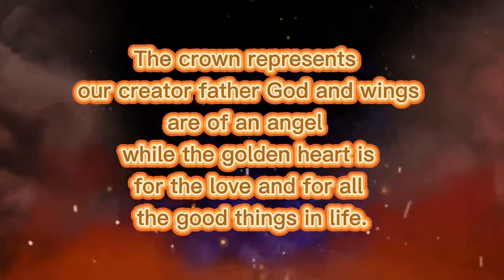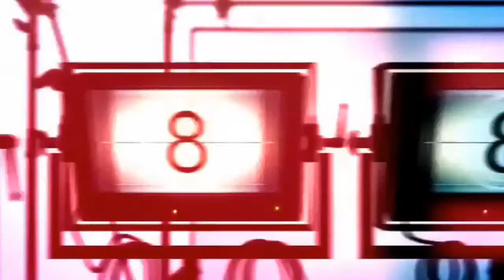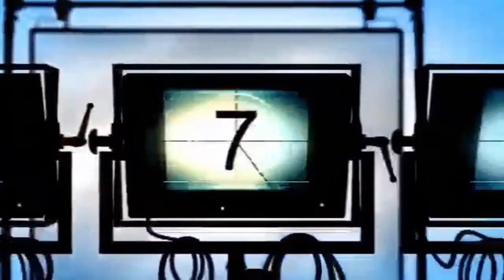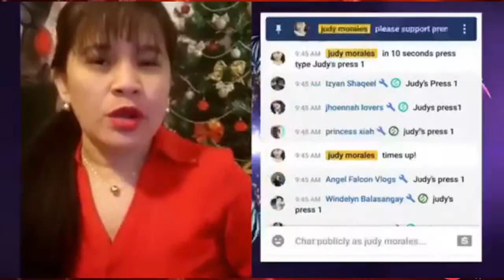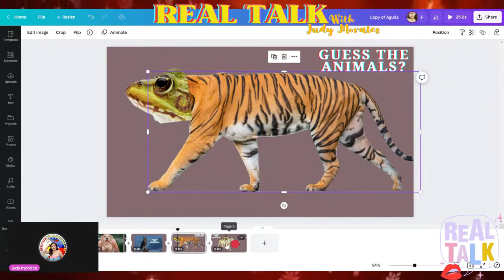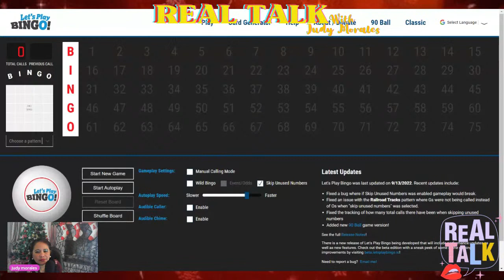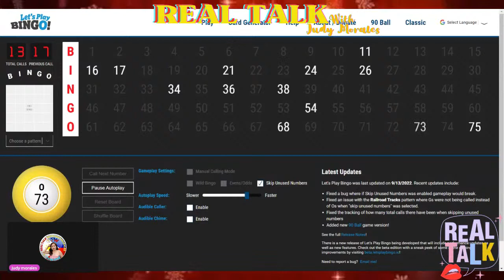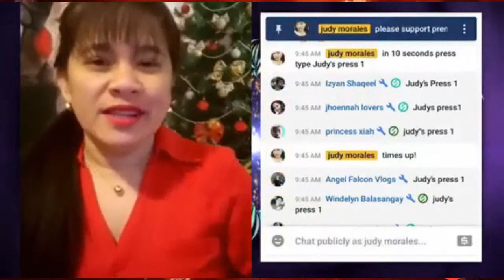REAL TALK WITH JUDY MORALES : THE LIFE OF @CLARK SAMARTINO VLOG ,THE CELEBRITY & VLOGGER! TEAM T.A.K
WHO IS YOUR FAVORITE SINGER MISS JUDY? JEFF DELA TORRE AND GARRY V , FOR THE GIRLS : SARAH GERONIMO AND CAROL BANAWA
SINO ANG CRUSH MO CELEBRITY MISS JUDY ? JEFF DELA TORRE
SINO ANG IDOL ACTOR MISS JUDY?
 LOCAL : PIOLO PASCUAL ,
 INTERNATIONAL: MORGAN FREEMAN, LEONARDO DE CARPIO AND DENZEL WASHINGTON
SINO ANG FAVORITE ACTRESS MISS JUDY?
LOCAL: SARAH GERONIMO
INTERNATIONAL: DREW BARRYMORE AND ANGELINA JOLIE

KUNG BIYAYAHAN AKO NI LORD NA MAGING CELEBRITY, CGURO YAN NA ANG PINAKA MAGANDA BLESSINGS DUMATING SA BUHAY KO, PERO AYAW KO SUMIKAT, KUNTENTO NA AKO KUNG ANONG MERON AKO NGAYON, KUNTENTO NA AKO KUNG ANO BINIGAY NI LORD SA AKIN NGAYON..THANK YOU LORD!

JUDY MORALES